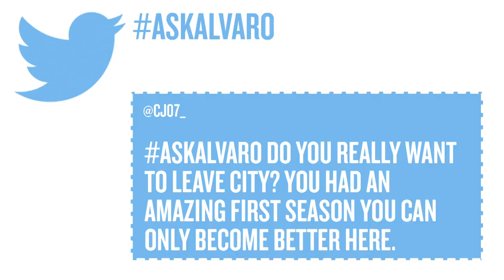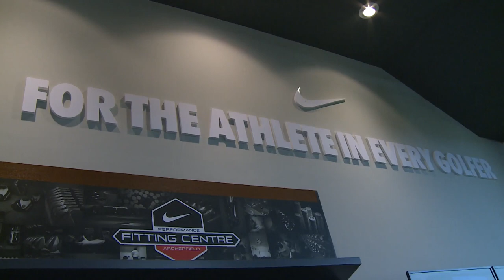PELLEGRINI AT NIKE GOLF CENTRE | Today on Tour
The boss visits the Nike Performance Fitting Centre at Archerfield Golf Links, Alvaro Negredo has great news for City fans and we have some competition news.